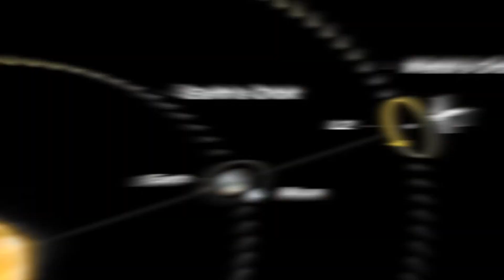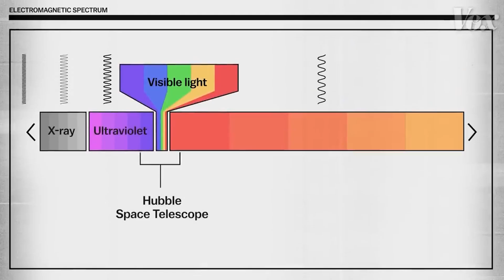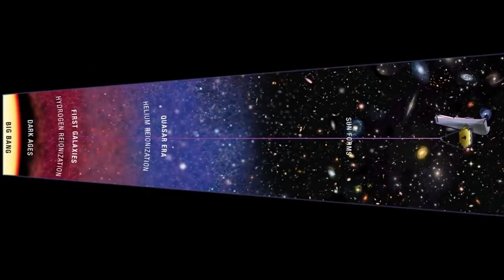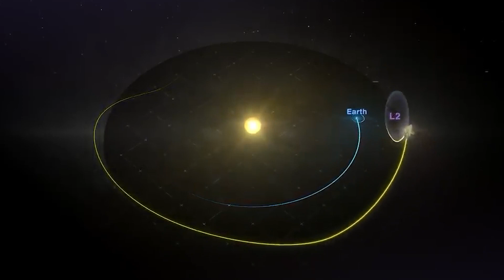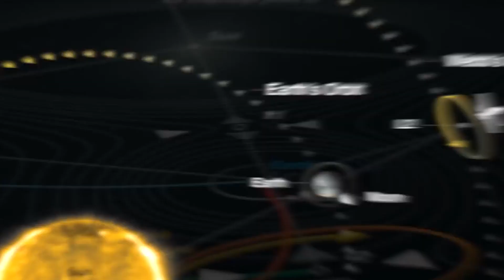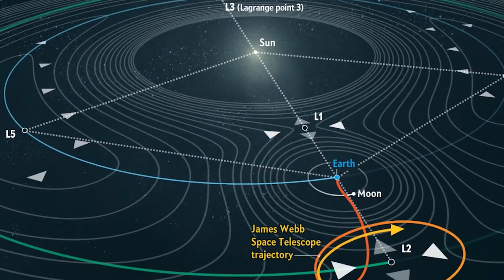Elon Musk JUST SHOCKED Space Industry With The James Webb Telescope!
James Webb Telescope, James Webb and SpaceX

JamesWebb telescope will help SpaceX’s mission to mars. It was just revealed that the JamesWebbtelescope is going to play an integral role in SpaceX’s Mars mission.

If all goes according to plan, the massive telescope will stare at the universe's initial stars and galaxies, sniff the atmospheres of nearby alien planets, and do a variety of other high-profile, high-impact work during the next five to ten years. The space telescope flew into an overcast sky over Kourou before disengaging from its Arianespace-built rocket approximately a half-hour later.

About Tech United
🎥Videos about Elon Musk, SpaceX news and the latest Tesla updates
🎬 Written, voiced and produced by Tech United